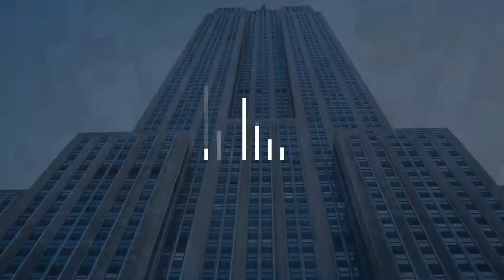Apartamento semimobiliado com 110m² e 03 dorms no bairro Bela Vista | Porto Alegre - RS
Apartamento semimobiliado com 110.63m², 3 quartos, sendo 1 suíte no bairro Bela Vista.

O imóvel possui amplo living para 2 ambientes, cozinha americana com ilha gourmet, área de serviço independente, lavabo, gabinete. Área íntima com 3 dormitórios, sendo 1 deles suíte com closet e banheiro social.

1 vaga de garagem coberta, com a possibilidade de alugar outra no condomínio.

O edifício conta com portaria 24h presencial, salão de festas com churrasqueira e playground.

Localizado próximo ao GNU e praça da Encol.